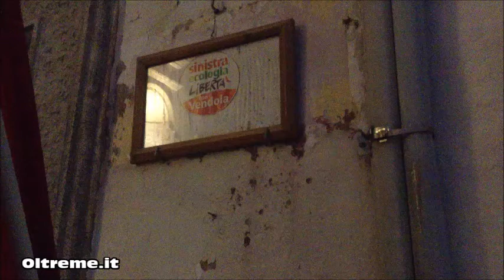Candidati di SEL a Nardò